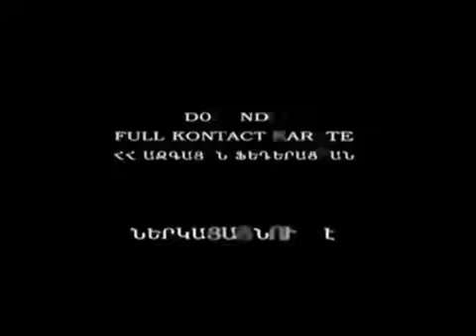About Gor Vardanyan